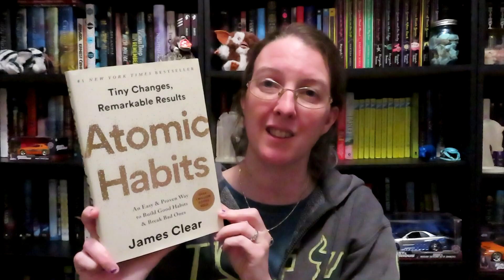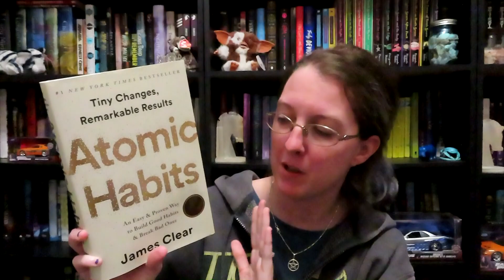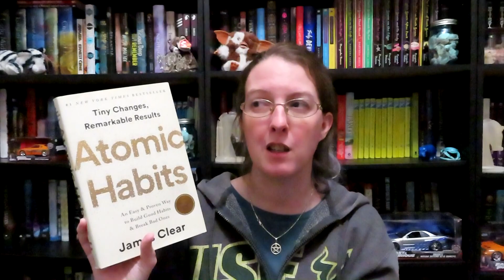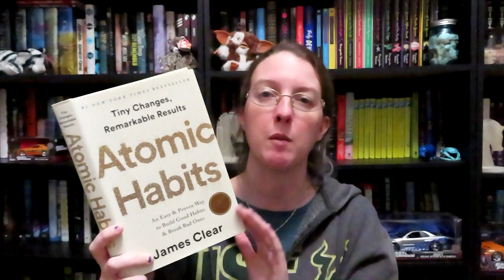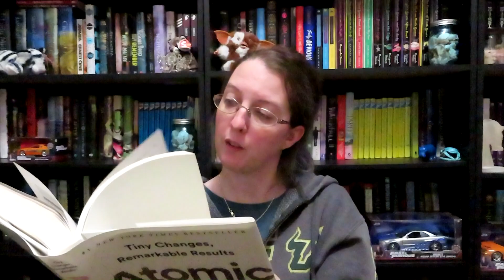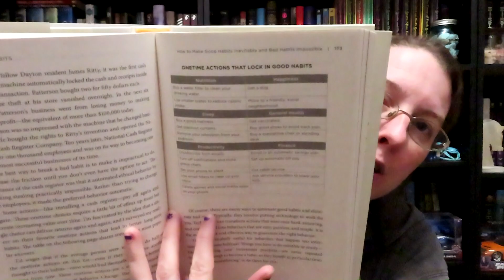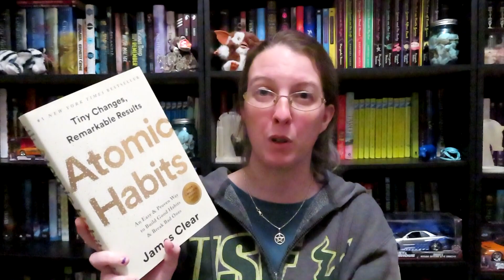Book Review: Atomic Habits by James Clear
Hello Everyone!
In today's video, I'll be sharing with you my thoughts about what I read in Atomic Habits by James Clear. This insightful read talks about strategies and ways to change bad habits into good ones.

The Book:
Atomic Habits by James Clear

That’s all for me in this video. I’ll see you in my next video.

Amazon Wishlist: Coming Soon!